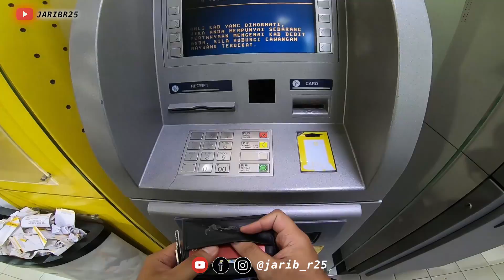# 2 DELETED SCENE KETIKA MOTOVLOG | BOTOL TERBANG WEI !